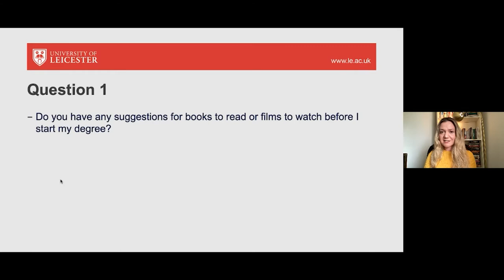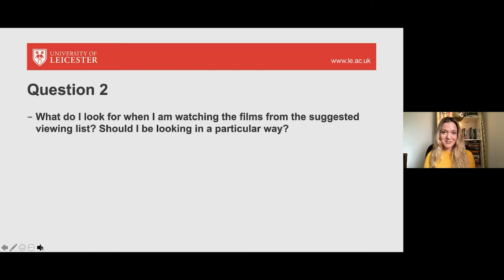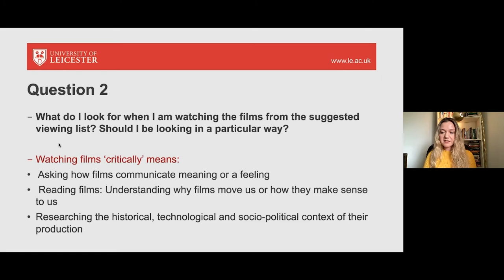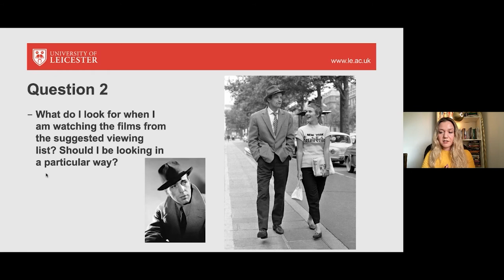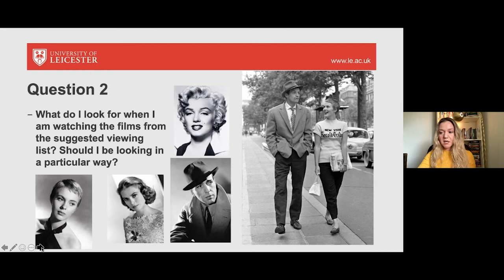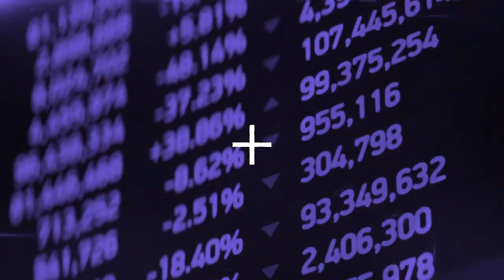How can I prepare myself for my Film Studies degree?